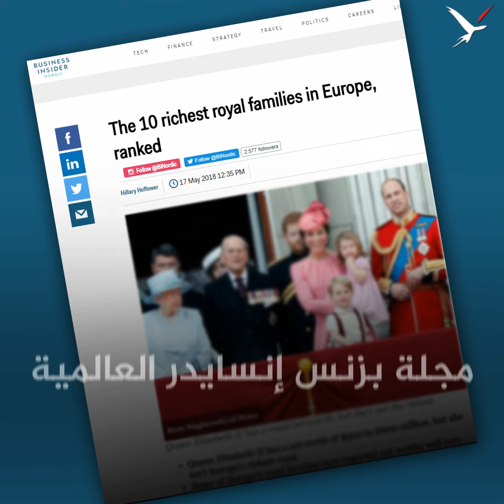هل تعرف كم تقدر ثروة العائلة المالكة السويدية؟